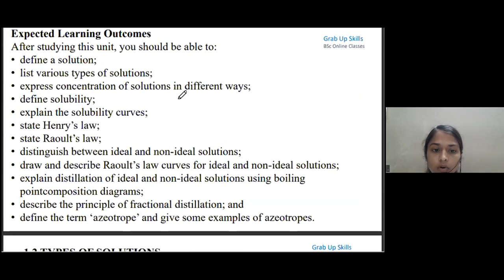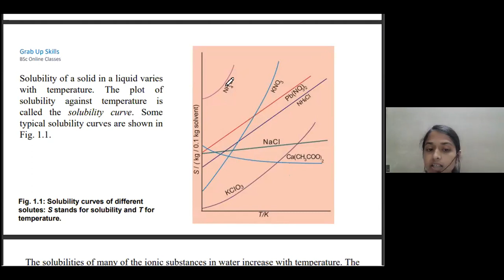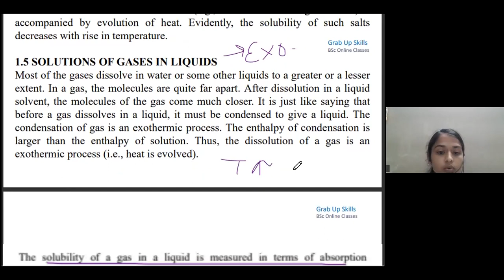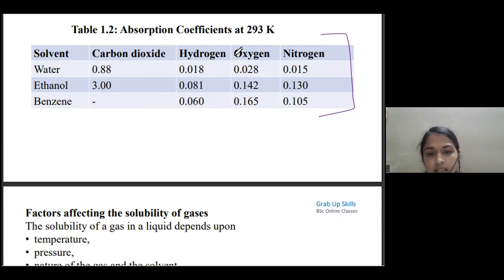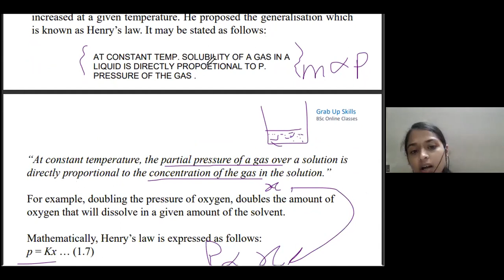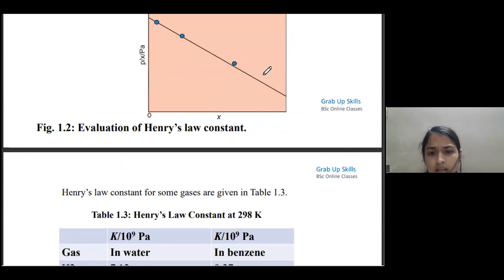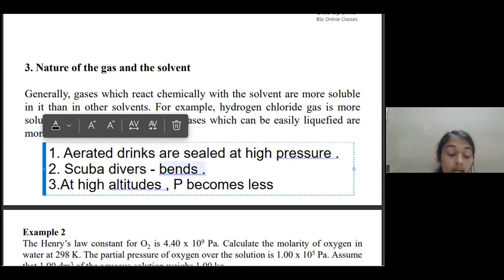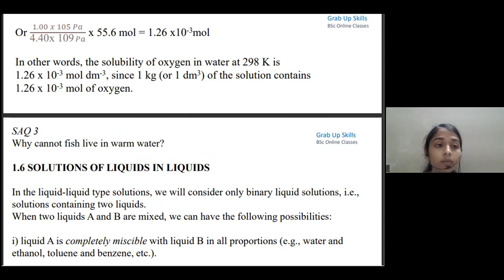Solutions, Phase equilibrium, Conductance, Electrochemistry and Functional Group Organic Chemistry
BCHCT 135 Carbohydrates Monosaccharides bchct 135 important topics

BCHCT 135  Solutions, Phase equilibrium, Conductance, Electrochemistry and Functional Group Organic Chemistry II

bchct 135 question papers
bchct 135 important questions
bchct 135 previous year questions
bchct 135 important topics
bchct 135 revision classes
bchct 135 unit 1
bchct 135 IGNOU
IGNOU BSc Chemistry
IGNOU BSCG Chemistry
IGNOU BSc BCHCT 135

Block 1 Solutions and Phase Equilibrium
Block 2 Conductance and Electrochemistry
Block 3 Carboxylic Acids Their Derivatives and Amino Compounds
Block 4 Peptides, Proteins and Carbohydrates